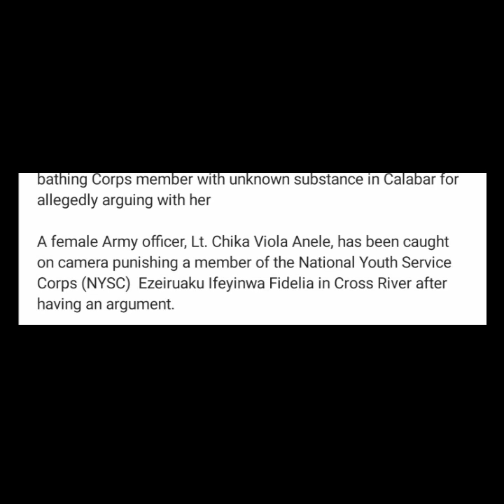FEMALE ARMY OFFICER CAUGHT ON CAMERA BATHING COPS MEMBER WITH UNKNOWN SUBSTANCE IN CALABAR💔😭